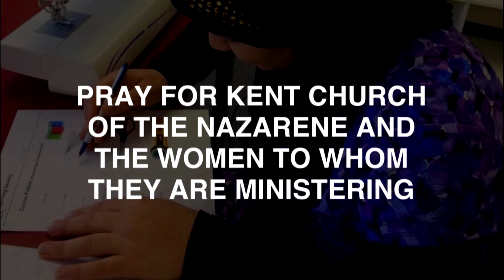WMC News 128: Faith and Freedom, Flood in Peru, Sewing Connects, Opportunity to Serve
Another great short video of inspirational Nazarene news stories from around the Globe, with specific calls to pray! Use as a service opener, missions moment, or share with family and friends.